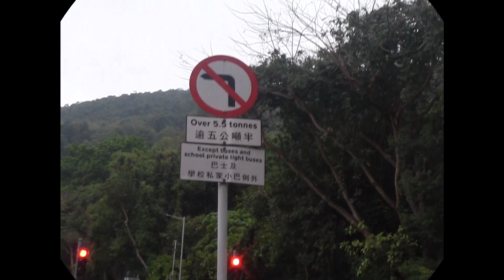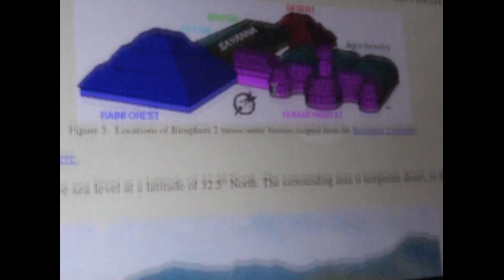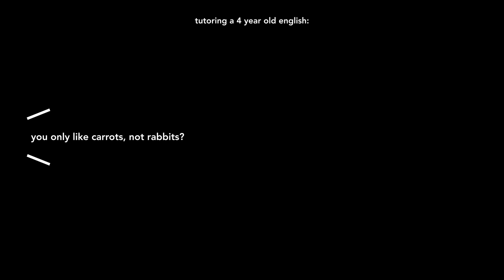high school diaries 🧷 studying, classes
hi guys!

sorry for the shorter video today 😭 my classes have been piling up work so i've been a bit busier than normal.

ever since i got the ipad, my bag has been so light when i go to school because i've moved all my notebooks onto the ipad. this was such a chill day; so many of my classes didn't have a teacher because they were on a trip, or the class was just generally happy. do you have any class that you absolutely dread at school? for me, it's bio and math for sure - not because of the class itself but because i just don't understand it lol. this video was about a day in my life in high school, studying and going to classes with friends. hope you like it :D

💌 FAQ:
what camera do you use? my mini canon + iphone 13
what editing software do you use? premiere pro

💌 timeline:
0:00 intro
0:10 good morning
1:40 good day
3:30 good night
4:20 outro

what r u doing down here... 😦